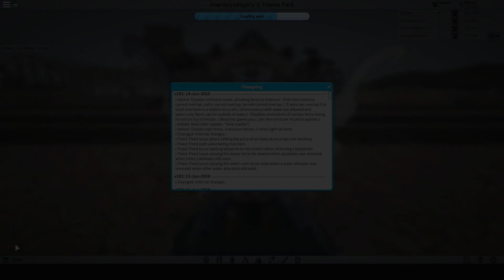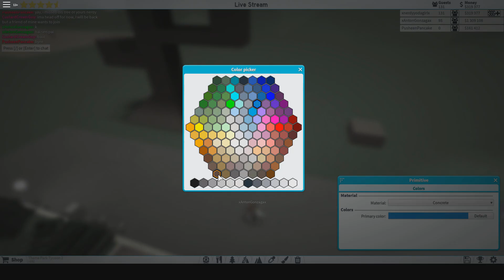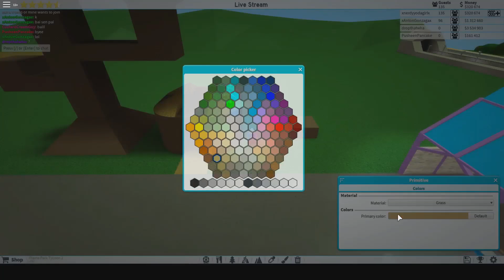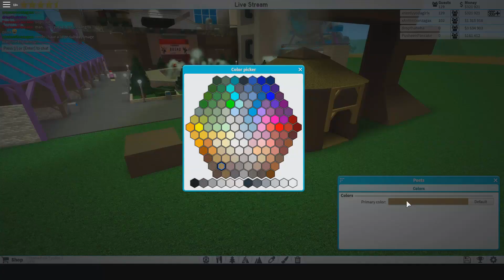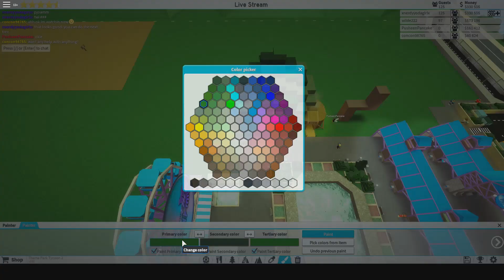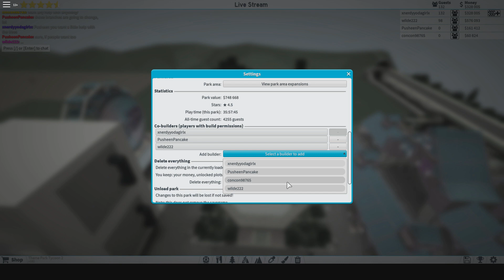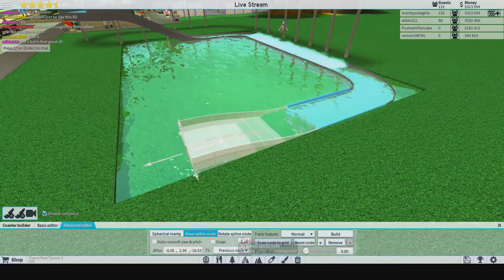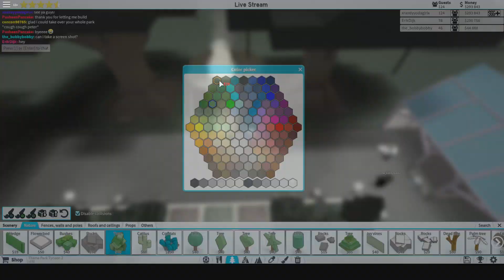PJBAMM Live Stream! PJBAMM Park Zoo Entrance!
Detour Sting by Gunnar Olsen

Detour by Gunnar Olsen